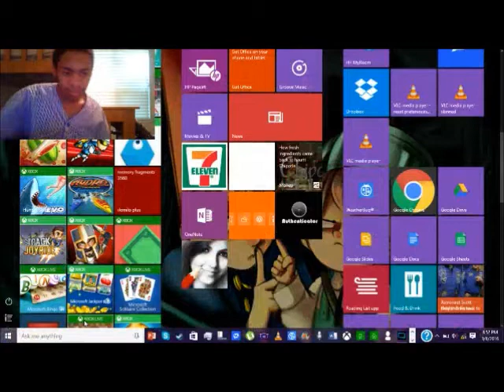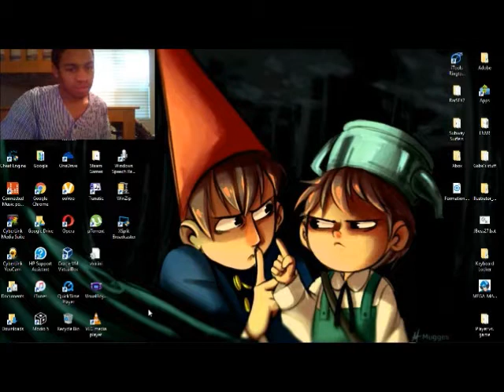Mineshaft discovery!!!!!!! Part 2 | Minecraft: Windows 10 Edition Beta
What's up fellow gamers? The promised continuation of the mineshaft discovery is here!!!